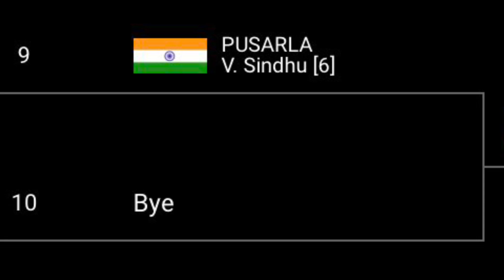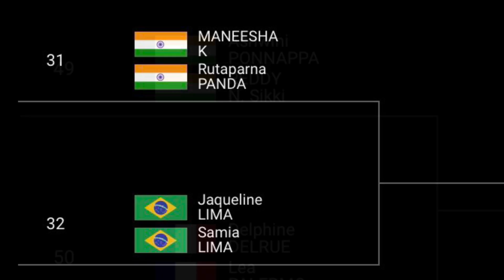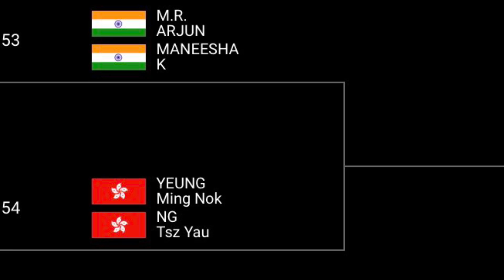India’s Full Player list & Fixtures l BWF WORLD Championships 2021 l Indian team full matches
pahadi brothers are back with our old channel.